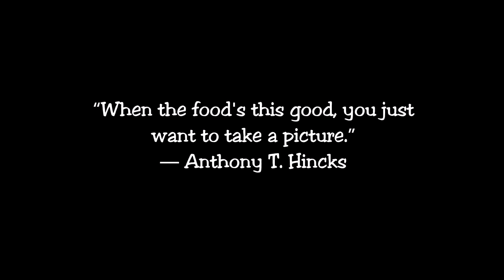cup of coffee 852---delicious! (food ASMR)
Chicken fajitas from our favorite restaurant El Burrito Loco; it tasted as good as it sounded!